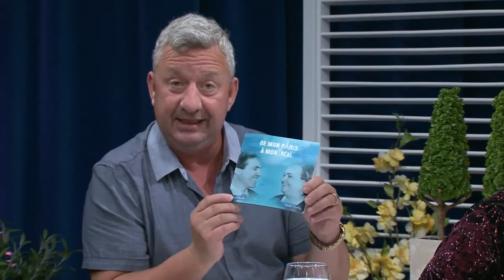Au nom de la vie extrait émission TV Nathalie & Dany avec ma chanson mélodie du bonheur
au nom de la vie Nathalie Tremblay